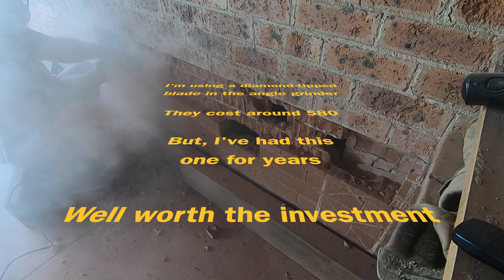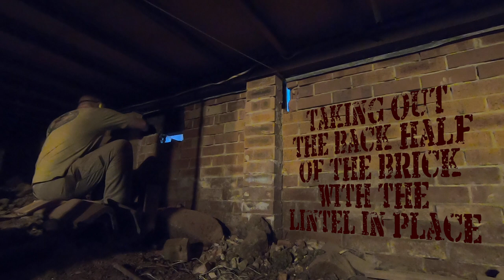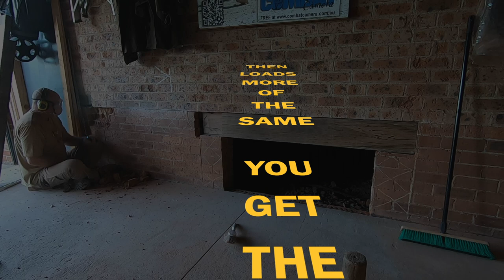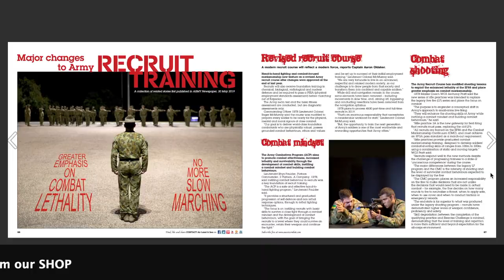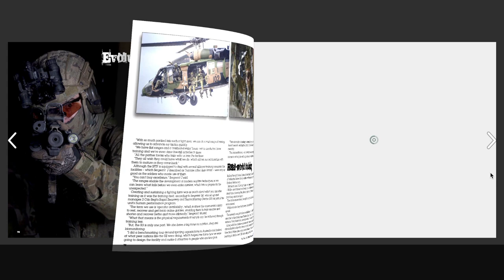My scariest project completed without knocking the house – Part 2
If you were left hanging on the edge of a cliff with my last video – The scariest project I’ve ever tackled, Part 1 – welcome back for the second and final part of this epic project.
It was pretty scary though – taking bricks from the bottom of a wall, hoping that the bricks at the top wouldn't notice or object.
Whether they did or not – or whether I escaped with my life – you'll just have to watch this latest video to find out.
Oh and by the way, if you ever feel like you are left hanging on the edge of a cliff at the end of any of my videos, you are probably viewing them in the wrong environment ;-)

Brian Hartigan
CONTACT Editor